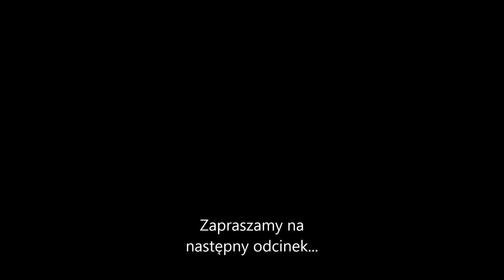000129 Jak w bajce Sąsiedzi Część 51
000129 Jak w bajce Sąsiedzi   Część 51